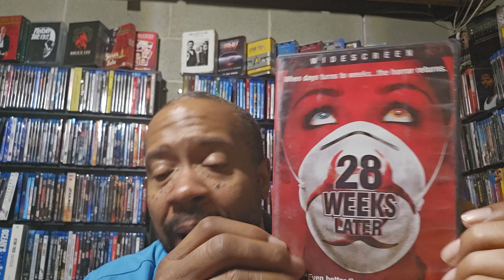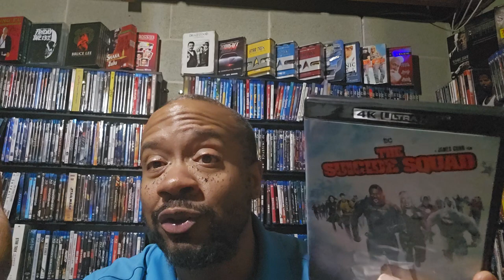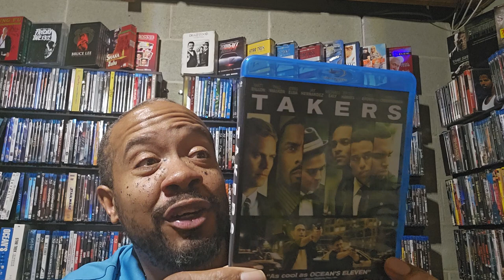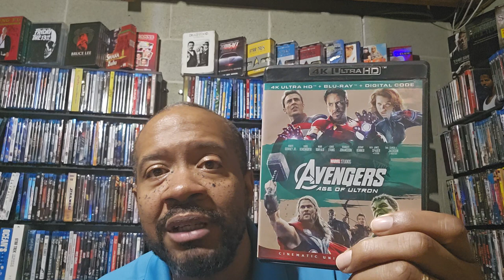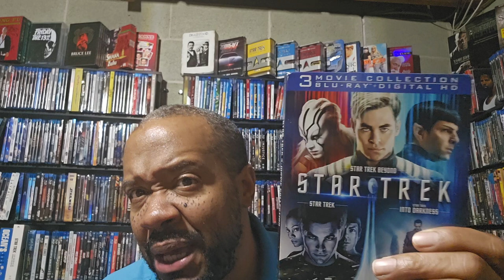My Entire Idris Elba collection